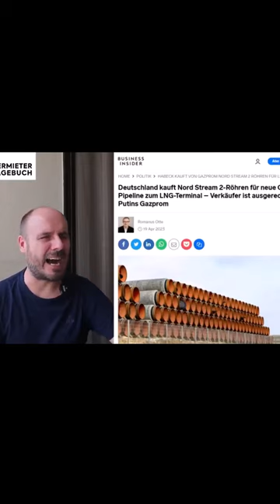Heuchelei: Habeck kauft Gasrohre von Gazprom